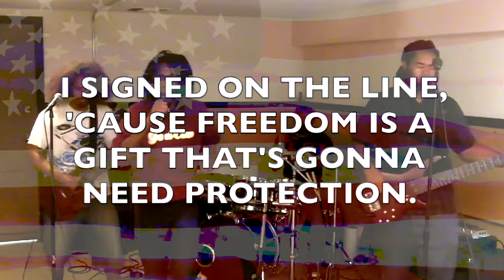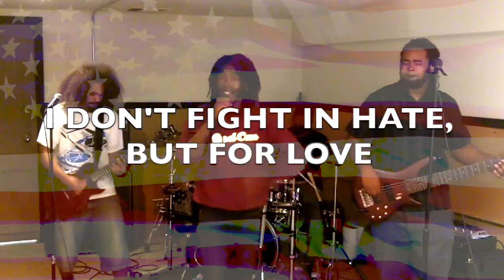Color Guard (Re-mixed/mastered) by Sledge X (Formerly "20 lb Sledge)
Practice room video in South Bay California from around 2013.
Thanks for listening. SONG/ALBUM DOWNLOAD LINKS
Thanks for Listening.